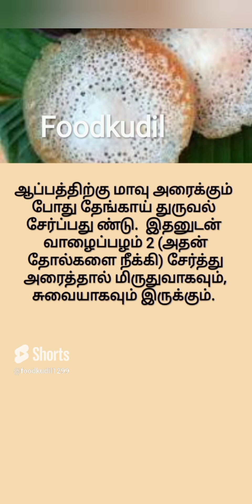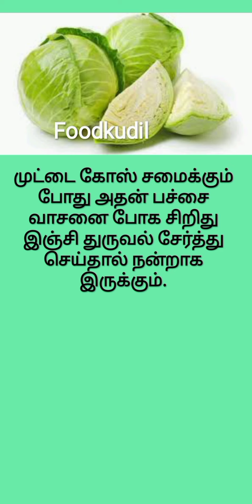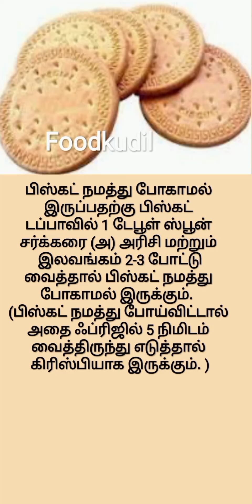samayal tips kitchen useful beauty health pooja tips